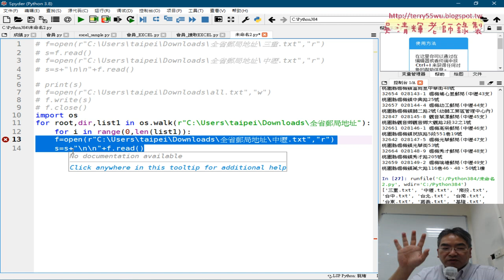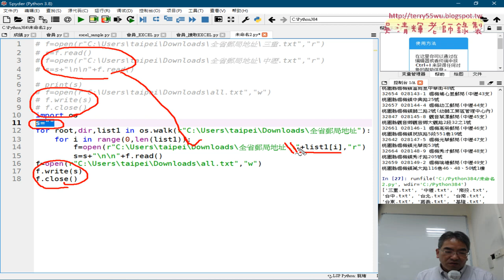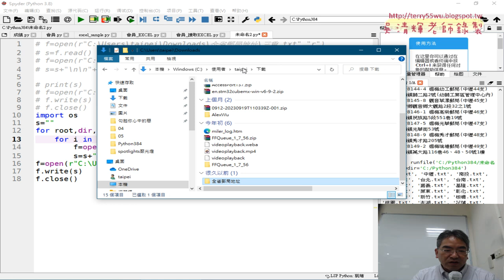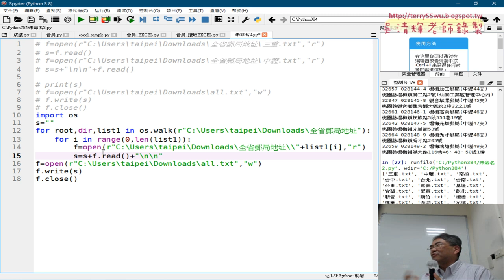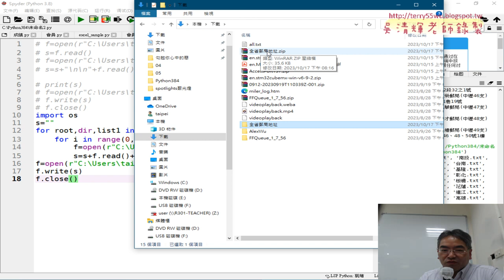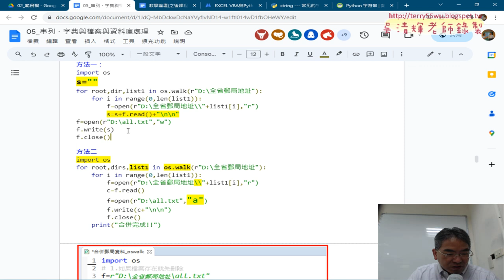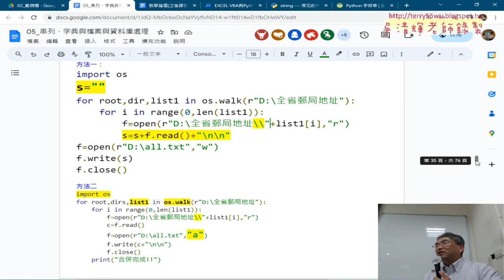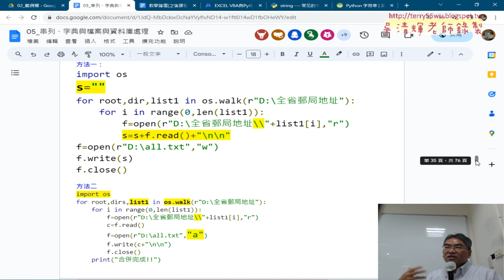06 將所有文字資料讀取後再存檔